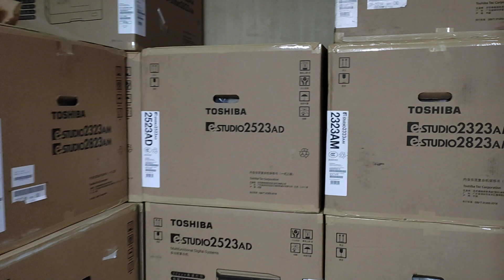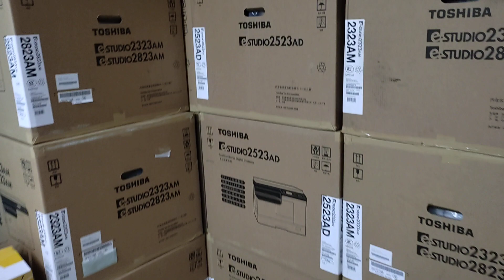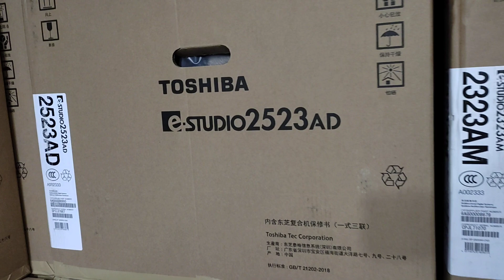Best Brand of laminating machine - New universal office wholesale office 01757550875